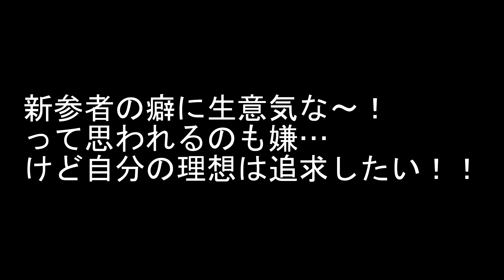武術で使う剣が届いた！自分の思う色に塗ってやったぜ！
材料が気になる方！私自身がおススメする商品を紹介していますので、是非覗いてみてください☆

某中国武術を習う？事になった私でございます。
その為には欠かせない、剣を手に入れたのでお披露目です☆
重さも適度にあり、師範的な人から、「良いのみつけたね！」なーんて褒めていただけました。

そして、通常にない銀。
しかし、銀だと小生意気…と思われてしまうかもしれないので、
ちょっとガンメタリックにしてみたかった…と思い。
このような暴挙に及びました。

マニキュアは薄め液を使い、伸ばせば広範囲も塗ることが出来ますので、おススメです！

★使用音源★
・甘茶の音楽工房